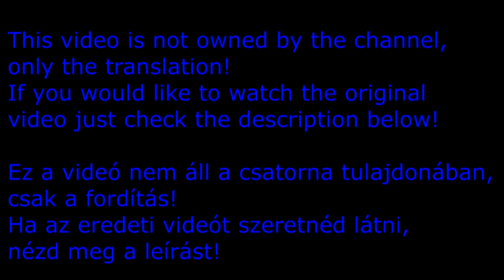PrinceWhateverer feat Sable Symphony - Conviction (magyar felirat)